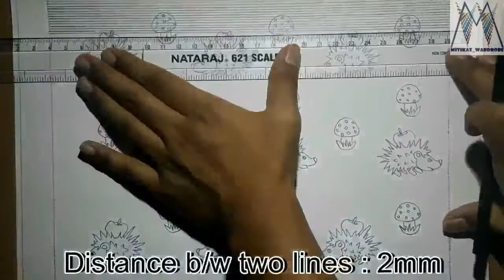Animal Print Faunal Print Cute Hedgehogs Print for Scarves, Stole And Kids